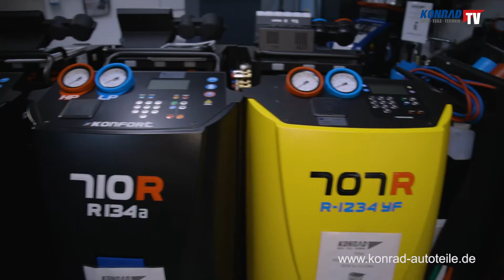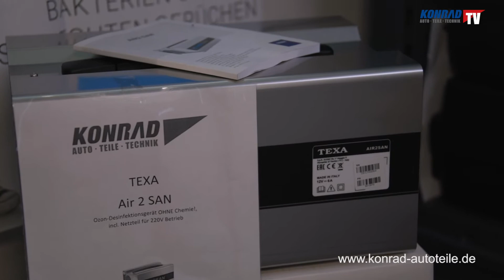Werkstattkonzepte & Werkstattausrüstung - Moderne Mobilität bei Konrad Auto Teile Technik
Werkstattkonzepte – Moderne Mobilität bei Konrad
Unsere Partnerschaft mit der Select AG bietet Ihnen eine Reihe vielversprechender Angebote. Mit den vielfach erprobten Werkstattkonzepten Auto Service Partner (ASP), Motocrew und TruckCrew erhalten Sie genau das, was Ihre Werkstatt braucht. So sind Sie mit Ihrem Angebot immer auf dem neuesten Stand.

Der Select AG Vorteil:

Erhalt der Eigenstätigkeit
Unternehmerischer Freiraum
Unterstützung des Angebots

Alexander Jokisch
Betreuer Werkstattausrüstung

DIE SELECT SUITE: UNSERE ANGEBOTE FÜR GROSSHÄNDLER UND WERKSTÄTTE

In unserer SELECT Suite haben wir alle Leistungsbausteine für Sie gebündelt. Neben dem klassischen Teilehandel bieten wir Aktionären und Werkstätten Full-Service-Pakete, die sämtliche Geschäftsprozesse unterstützen. Wählen Sie aus vier Produktfamilien modular die passenden Leistungen aus. Dazu gehören neben IT-Lösungen auch Bausteine für Ihren Außenauftritt sowie Kundenersatzfahrzeuge und attraktive Leasingangebote.

Konrad: Auto-Teile-Technik

Autoteilehändler seit 1963

Konrad Autoteile ist der größte regionale Autoteilehändler rund um München. In 8 Fachmärkten erhalten Sie einfach und bequem günstige Ersatzteile und professionellen Service. Wir bieten Ihnen ein umfangreiches Angebot an Autozubehör vor Ort, in unserem Onlineshop oder Vermietshop. Darüber hinaus verfügt das Familienunternehmen als Partner der Select AG und Mitglied von „ASP“ über viele Vorteile für Auto und Werkstatt.